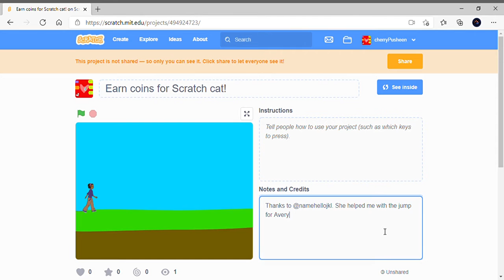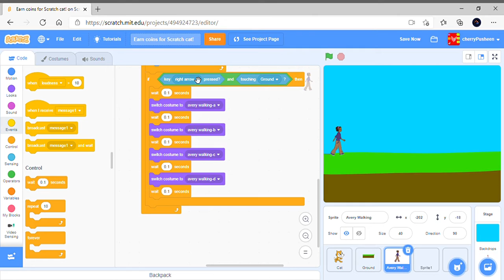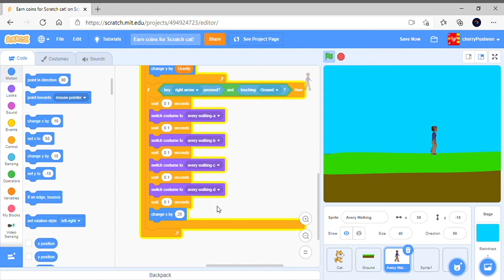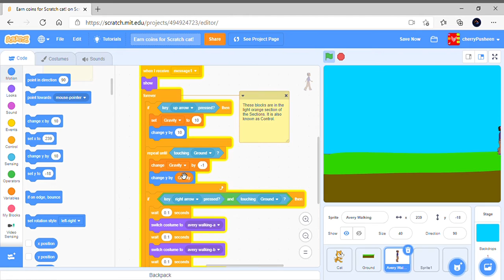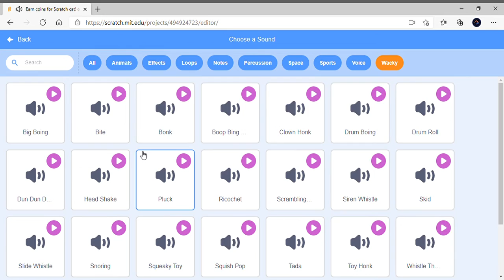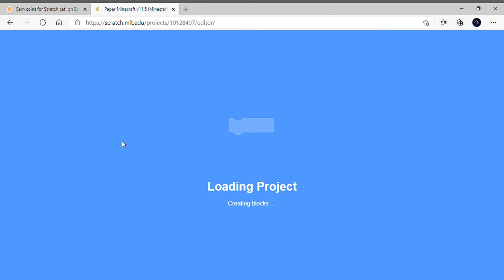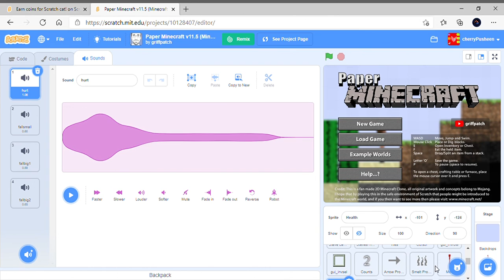Game (1st game) Earn coins for scratch cat! Part 1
Hello! We have a video, a game one! In this video, you will learn how to make a game! Part 1 this is.